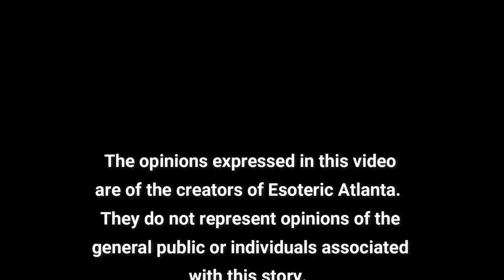The Apocalypse of Abraham Part 3: Astrology, Giants, and those Nefarious Ceremonies...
Today we are discussing Part 3 of the “Apocalypse of Abraham”